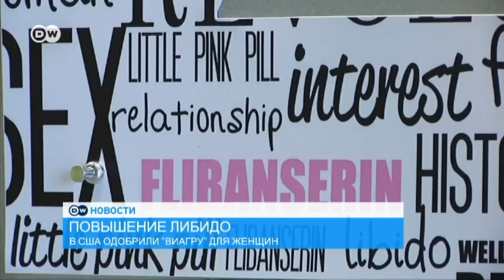Борьба за Арктику: больше экономики или политики? - DW Новости (19.08.2015)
Зоной столкновения интересов России и западных стран все больше становится Арктика. Москва повторно подала в ООН заявку на расширение внешней границы континентального шельфа Арктики. Другие видео DW на сайте или на канале DW (на русском) в YouTube